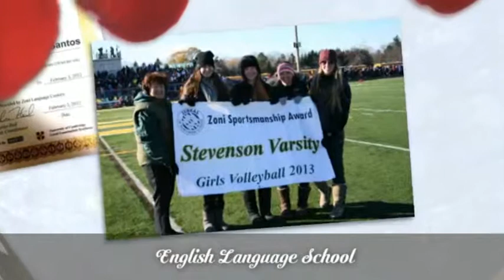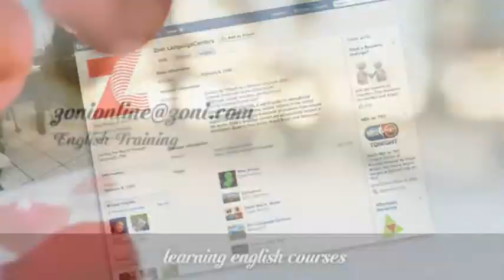Zoni Language Centers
Zoni Language Centers is one of the leaders in international language and College education. Zoni serves thousands of students from every corner of the world at our English language schools in the United Sates Phone- , United Kingdom, Canada, Colombia and Costa Rica Email - More information visit our web